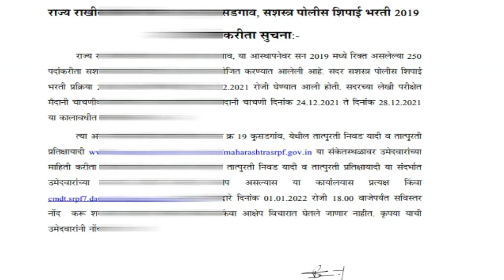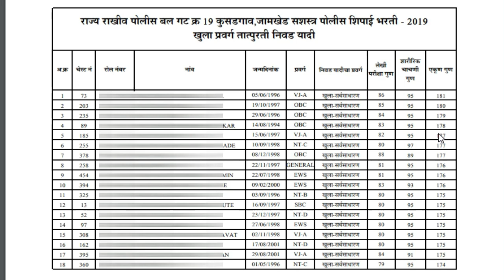kusadgaon srpf cut off | srpf 19 final merit list | srpf 19 final selection list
कुसडगांव सशस्त्र पोलीस शिपाई भरती तात्पुरती निवड यादी व प्रतीक्षा यादी आली

 यादीत तुमचं नाव आजच पहा यादी डायरेक्ट डाउनलोड करा

यादी डायरेक्ट डाउनलोड करण्यासाठी पुढील लिंकवर क्लिक करा.